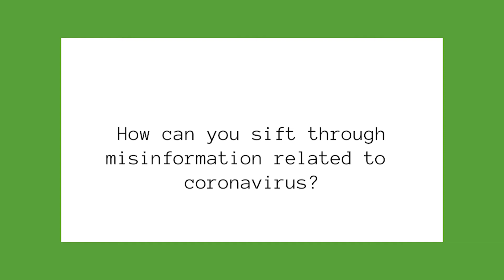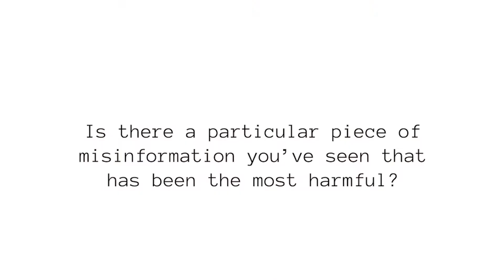Dr. Sanjay Gupta on COVID-19 Misinformation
This video is a part of the MediaWise for Seniors “Hands-On Lessons to Separate Fact from Fiction Online” course.  Here is Dr. Sanjay Gupta, Chief Medical Correspondent for CNN, talking about COVID-19 misinformation.

Want us to fact-check something you’ve seen on your timeline? Use the hashtag IsThisLegit to get our attention.

All of our stories are posted on Instagram. See what we’re fact-checking today!

MediaWise is a digital media literacy initiative led by The Poynter Institute: Its mission is to teach Americans of all ages how to sort fact from fiction online.

The MediaWise program teaches people through in-person and virtual training events, online educational videos, fact-checking content reported by its Teen Fact-Checking Network, and its MediaWise Ambassador program — a group of prominent journalists and influencers who help promote the MediaWise mission. The work of MediaWise has been seen by more than 10 million people since the project launched in 2018.

In 2020, Poynter launched the MediaWise Voter Project (MVP2020) to teach first-time voters how to find reliable information online about the U.S. presidential election, a new initiative supported by Facebook. The foundation of MediaWise was created with support from Google.org, and MediaWise is a part of Google News Initiative.